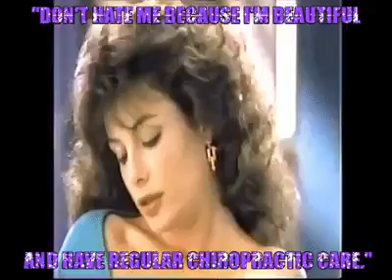Pantene Parody - Don't Hate Me Because I'm Beautiful and Get Care At Discover Chiropractic Mobile AL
The beautiful Kelly LeBrock in a commercial for Pantene Shampoo says in this parody GIF, "Don't Hate Me Because I'm Beautiful and Get Care At Discover Chiropractic Mobile AL!"  Oh we certainly can't blame here for going to see Dr. Donald Ellis, that's for sure!  The message?  Don't take for granted what God blessed you with in the first place.

Branding grade:  7

Don't Hate Me Because I'm Beautiful...Have Regular Chiropractic Care - Discover Chiropractic Mobile AL. Meme and GIF

Supporting video here:
Special thanks to Com Cay and the over 359 subscribers for posting, "Kelly Lebrock In Pantene Shampoo And Conditioner Commercial"
The best classic celebrity commercials from the 70's, 80's, 90's, 00's, and today.

Discover Chiropractic Center
1412 Dauphin Street
Mobile, AL 36604